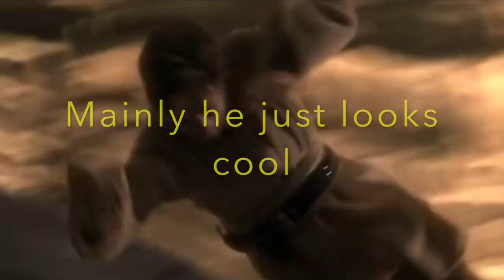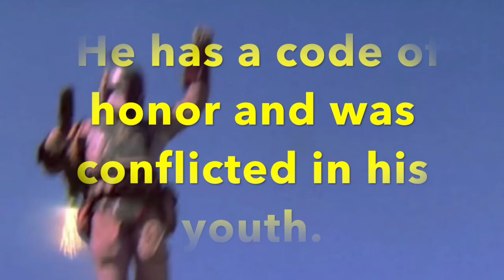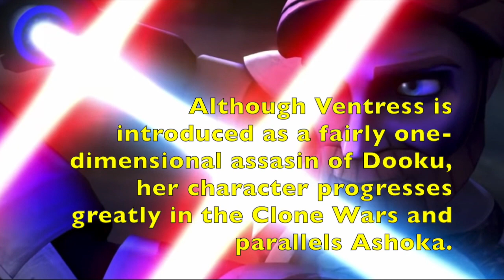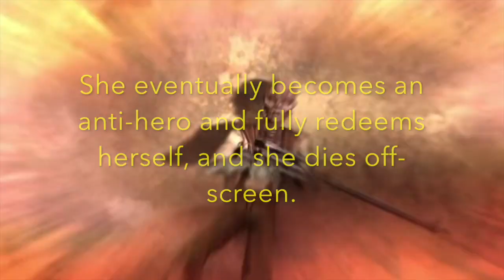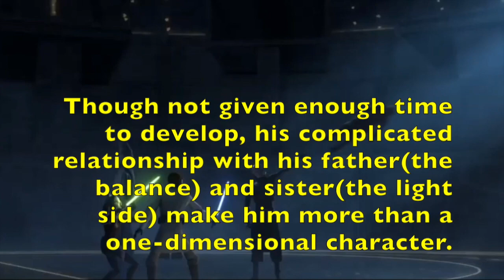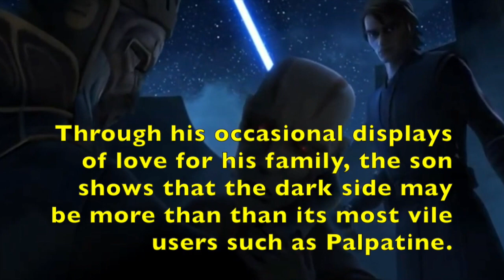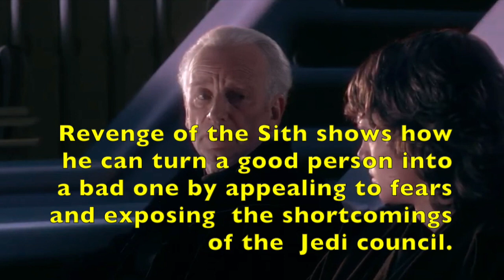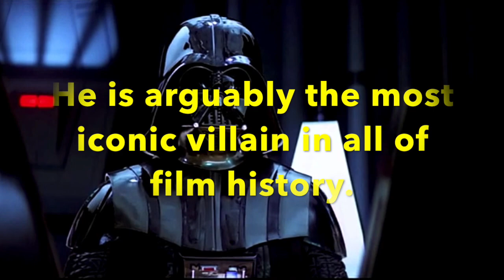Definitive Top 10 Star Wars Villains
A ranking of all the canon villains in Star Wars partly based on my opinion.